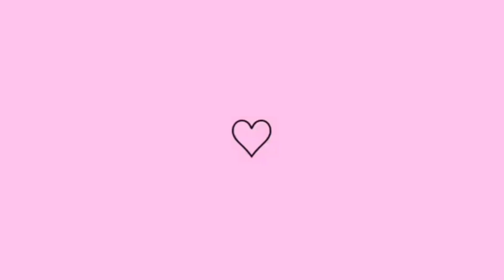ESSA COMBINAÇÃO DE CORES É FAZER E VENDER!! 😍🌸 Tapetes sucesso de vendas!!❤️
No video de hoje venho mostrar para vocês essa produção de lindezas com esse lindo modelo de tapetes com base de florzinhas sucesso de vendas fácil e econômico de crochê, espero que gostem, video feito com amor e carinho, beijos até o próximo video.❤️😉😽

🛍️ 𝒑𝒂𝒓𝒂 𝒄𝒐𝒎𝒑𝒓𝒂𝒔 𝒃𝒐𝒖𝒕𝒊𝒒𝒖𝒆 𝒅𝒂 𝒍𝒆𝒐𝒂 𝒗𝒂𝒓𝒆𝒋𝒐 𝒆 𝒂𝒕𝒂𝒄𝒂𝒅𝒐

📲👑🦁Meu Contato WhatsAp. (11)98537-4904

𝑭𝒂𝒃𝒓𝒊𝒄𝒂 𝑩𝒂𝒓𝒃𝒂𝒏𝒕𝒆𝒔 𝑫𝒐𝒓𝒕𝒂
🧵Para Compras de Matérias
Fabrica Barbantes Dorta
LINK PARA COMPRAS👇

📲🧵Contato Whatsapp
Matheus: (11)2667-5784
🦋 𝑷𝒂𝒓𝒄𝒆𝒊𝒓𝒐𝒔:
𝑭𝒂𝒃𝒓𝒊𝒄𝒂 𝑩𝒂𝒓𝒃𝒂𝒏𝒕𝒆𝒔 𝑫𝒐𝒓𝒕𝒂